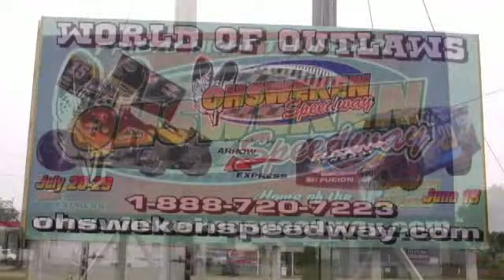World of Outlaws [ Sprint Series] Track Prep July 22 2009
Zeg working hard on the track @ Ohsweken Speedway getting ready for the big Sprint Race, WOOSC Series July 28 & 29 2009.